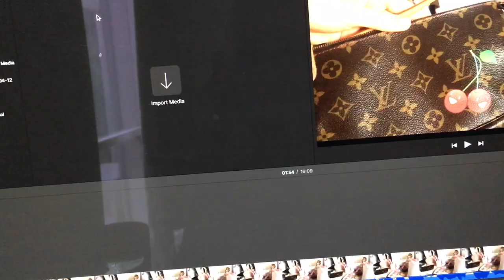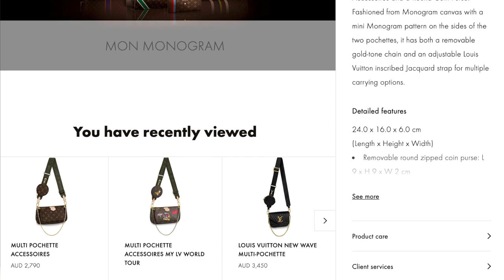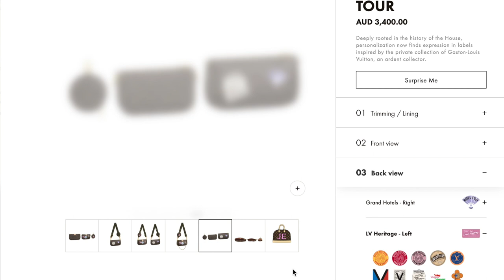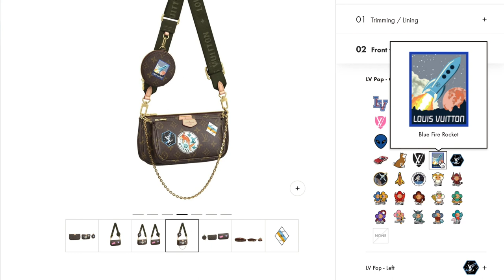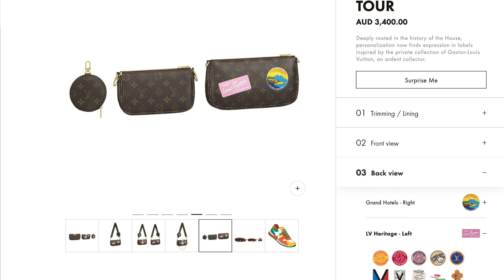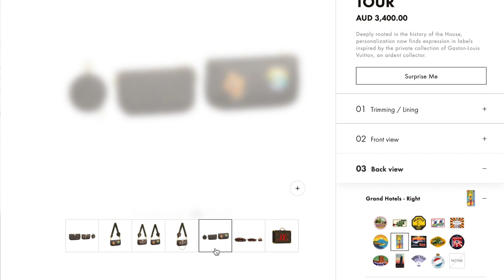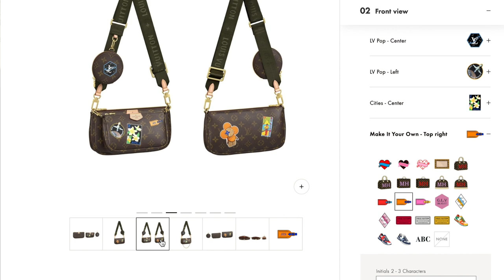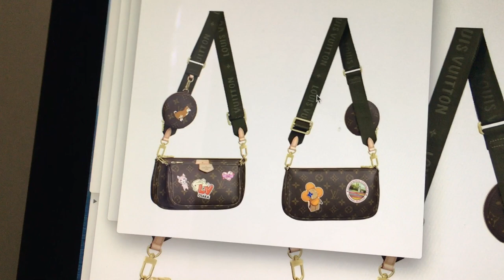LOUIS VUITTON WORLD TOUR MULTI POCHETTE ACCESSOIRES - HELP ME MAKE MY POCHETTE!! LUXURY REGRETS!?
HEY GUYS!! WATCH ME STICK STICKERS ON A POCHETTE!! ENJOY :) $$$$$$$